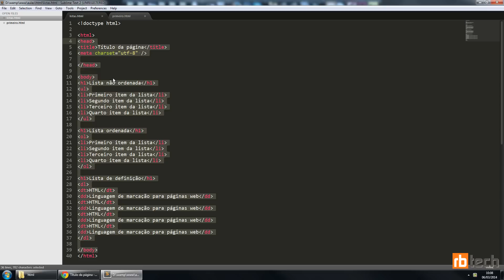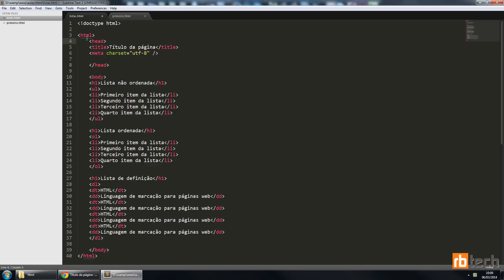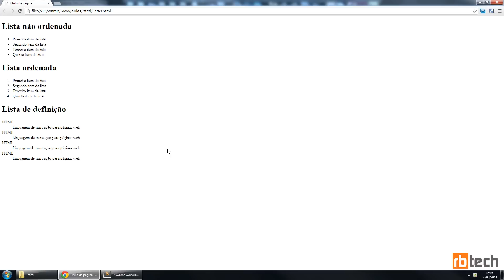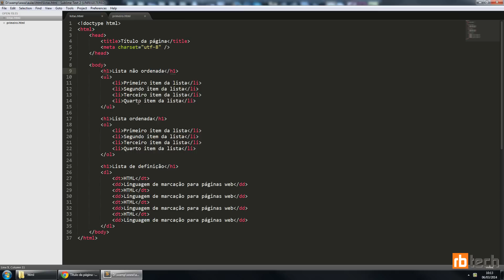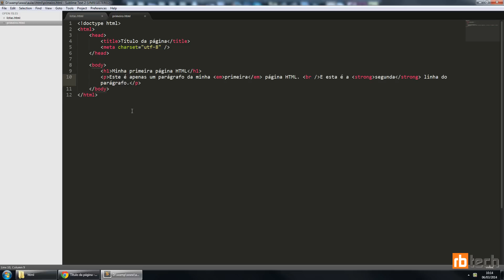Curso de HTML e CSS para iniciantes - Aula 4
No vídeo de hoje vamos falar um pouco sobre boas práticas de desenvolvimento. Assunto básico mas que muitas vezes é esquecido durante os cursos.